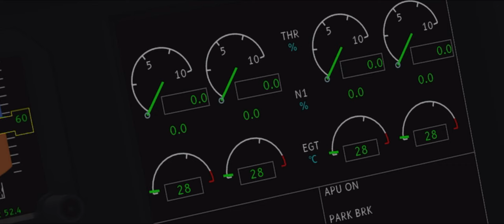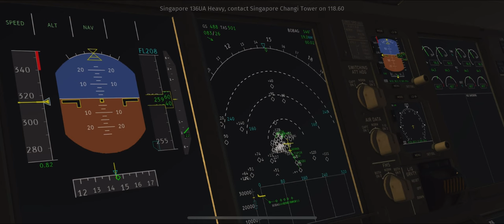Singapore Airbus A380 | Mumbai to Singapore | Heavy traffic arrival in Singapore | Infinite Flight